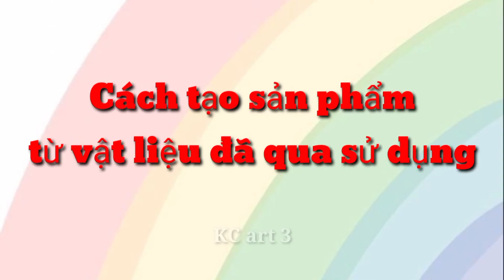Tổng hợp 4 cách tạo Sản phẩm từ vật liệu đã qua sử dụng - Làm Dây Buộc Tóc Từ Khẩu Trang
Vật liệu trong video: lon bánh khoai tây, keo sữa, keo 2 mặt, kéo, bút màu...